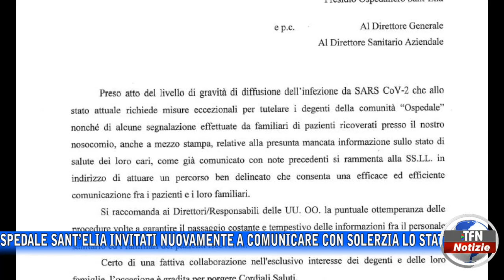Caltanissetta - Pronto soccorso, la strigliata di Trobia - TFNWEB.IT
I primari dei reparti dell’ospedale Sant’Elia invitati nuovamente a comunicare con solerzia lo stato di salute dei ricoverati ai familiari